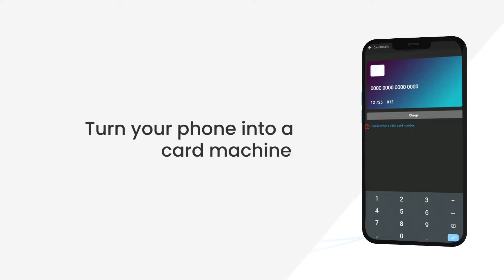Accept payments through your phone - The OmniPay App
Presenting the OmniPay mobile app which helps you accept payments on your phone itself, through cards or by sending out payment links to your customers in mails or as text messages.

What's more?
You can track at all the successful transactions & refunds in the app, on the go!
Link your store's card machine as well as other payment modes to track all transactions in your mobile app.

- Turn your phone into a card machine and accept card payments on the doorstep
- Send links directly to your customers on their mobile phones as text messages
- Mail your users payment button to accept payments
- Track payments on the go

- E-commerce business owners and takeaway owners can use the app to accept payments at the time of order delivery.
- Home based businesses can send over payment links to their users without the need of any card machine or payment terminal and accept payments through multiple modes available for the user
- Offline stores can cut down on long queues on the cash register by sending payment links and getting paid

Let's have a word to understand how we at OmniPay can serve you better.

Happy to help you grow your business and cut down on costs as much as we can!